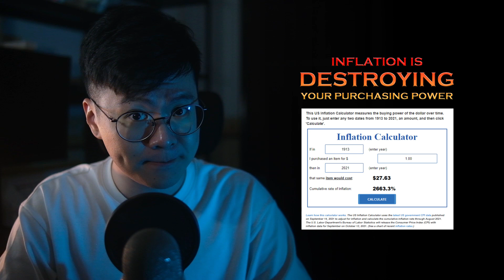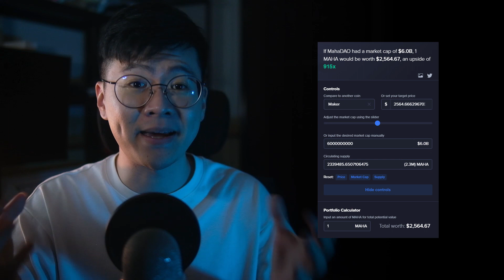Crypto Gems 06: Does MahaDAO have the potential to 100X? ($MAHA, $ARTH & $ARTHX)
As mentioned I've only allocated less than 2% of my portfolio in $MAHA as it comes with a fair bit of risks. While crypto is gaining worldwide adoption, there are still plenty of FUDs coming in, be extra careful when dealing with micro/nano cap cryptos!

Come join me on my investing & crypto adventures!

MooMoo Investment App (FREE Apple (AAPL) Shares + 180 Day COMMISSION FREE Trading) ➤
Huobi Global Referral Bonus (20% rebate + $170 Welcome Bonus)    ➤
Other Links and Platforms: beacons.page/larries